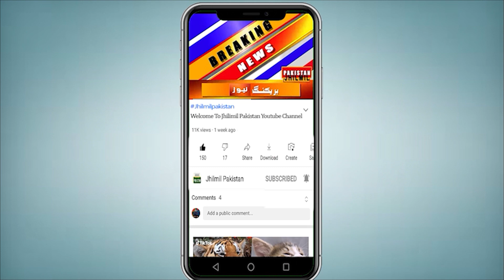Breaking News: Suddenly What Happened On The Flight Of PIA to Jeddah? | Umrah Delayed | Weather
National Airlines flight PK 731 from Karachi to Saudi city Jeddah could not take off despite the passage of 10 hours, the flight was delayed for several hours due to technical problems, due to which Umrah pilgrims were forced to protest. PIA flight PK 731, which was scheduled to depart from Karachi to Jeddah on Monday evening, was delayed by several hours due to a technical glitch. On this occasion, pilgrims going to perform Umrah staged a strong protest at Karachi Airport. The passengers said that despite the passage of several hours, nothing is being said about the departure of the flight. At the airport, there was a bitter exchange between the passengers and the staff. According to PIA spokesperson, food and other needs of passengers are being taken care of at the airport.

کراچی سے سعودی شہر جدہ جانے والی قومی ایئر لائن کی پرواز پی کے 731 ، 10 گھنٹے گزرنے کے باوجود روانہ نہ ہوسکی، پرواز فنی خرابی کی وجہ سے کئی گھنٹے تاخیر کا شکار ہوگئی، جس کی وجہ سے عازمین عمرہ احتجاج پر مجبور ہوگئے۔ پی آئی اے کی پرواز پی  کے 731 جو پیر کی شام کراچی سے جدہ کے لیے جانے والی تھی، جو فنی خرابی کے سبب کئی گھنٹے کی تاخیر کا شکار ہوگئی۔ اس موقع پر عمرہ ادائیگی کے لیے جانے والے زائرین نے کراچی ائرپورٹ پر شدید احتجاج  کیا۔ مسافروں کا کہنا تھا کہ کئی گھنٹے گزرنے کے باوجود پرواز کی روانگی سے متعلق کچھ نہیں بتایا جارہا۔ ایئرپورٹ پر  مسافروں اور عملے میں تلخ کلامی بھی ہوئی۔ ترجمان پی آئی اے کے مطابق ایئرپورٹ پر مسافروں کے کھانے پینے اور دیگر ضروریات کا خیال رکھا جارہا ہے۔

Topic in this video:
hajj live
hajj 2023
hajj 2023 live
hajj live 2023 today makkah
hajj live 2023 today urdu
hajj live 2023 today live
pakistan news today
hajj 2023
hajj update
breaking news
pakistan hajj 2023 application
pakistan news
hajj news
pakistan news today
latest news
hajj 2023 update
pakistan government hajj 2023
today news
hajj 2023 qota
pakistani news
govt hajj 2023
pakistan news live
hajj 2023
hajj 2023 first flight
hajj 2023 news update today pakistan price
hajj 2023 news update today waiting list
hajj 2023 application form
hajj 2023 news update today live
hajj 2023 news update pakistan
hajj 2023 date
big announcement for hajj and umrah pilgrims
big announcement for umrah pilgrims
hajj pilgrims
good news for umrah 2021 pilgrims
new sops for umrah pilgrims
hajj pilgrim
hajj u0026 umrah pilgrims
pilgrim
umrah pilgrims in saudi arabia
latest news ary
Hajj Expenses 2023
Pakistan Hajj Expenses
hajj ministry
hajj 2023 pakistan
mufti abdul shakoor speech today
mufti abdul shakoor crying speech
hajj 2023
haj waiting list 2023
hajj waiting list
hajj 2023
hajj 2023 waiting list flight schedule update today
hajj 2023 qota
hajj 2023 waiting list pakistan
hajj update
govt hajj 2023
hajj 2023 balloting waiting list
waiting list hajj update
hajj 2023
hajj 2023 result
hajj update
hajj 2023 balloting
hajj 2023 qurandazi
how check hajj 2023 result